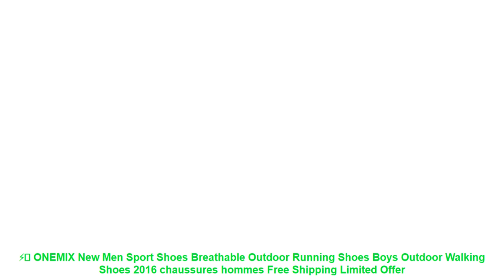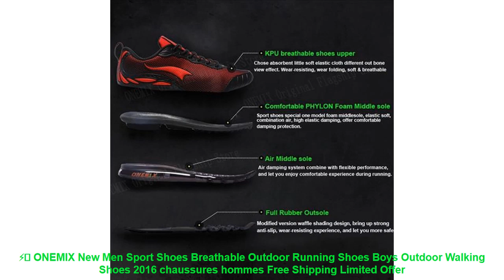⚡️ ONEMIX New Men Sport Shoes Breathable Outdoor Running Shoes Boys Ou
Others Running Shoes 2019 Products :

⭐️ Onemix Female Breathable Mesh Running Shoes Sport Sneakers For Women Outdoor Jogging Athletic Walking Shoes Black Running Shoes =

⭐️ New Design Children Sports Shoes Boys And Girls Lightweight Outdoor Shoes Comfortable Kids Sneakers Child Running Shoes 29-34 =

⭐️ Pink Girl Sports Shoes Fashion Toddler Boy Shoe For Kids Running Shoes Breathable Comfort Men Sneaker US Size Autumn Spring =

⭐️ ONEMIX Waterproof Snow Boots Women Sneaker Men Trainers Walking Outdoor Athletic Comfortable Warm Wool Shoes =

⭐️ 2018 New onemix Men Running Shoes Nice Run Athletic Trainers Zapatillas Sports Lightweight Shoe Cushion Outdoor Walking Sneake =

Similar  Running Shoes 2019 Youtube Videos :

⭐️ ONEMIX Unisex Running Shoes Breathable Mesh Men Athletic Shoes Super Light Outdoor Women Sports shoes walking jogging shoes =
⭐️ 2018 Men Running Shoes Women Sneakers Super Light High Elastic Soft Outsole for Outdoor Jogging Cushioning DM Walking Shoes 1328 =